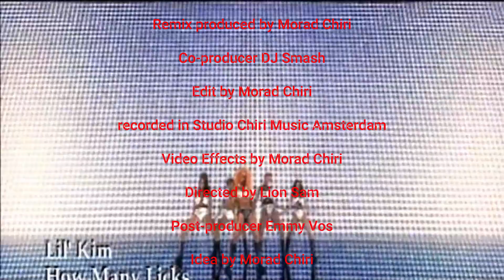Lil' Kim - How Many Licks? (feat. Sisqo) [Morad Chiri Remix] - (Dirty Version)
Lil' Kim - How Many Licks? (feat. Sisqo) [Remix Prod by Morad Chiri].
The Original Song is Released in 2000